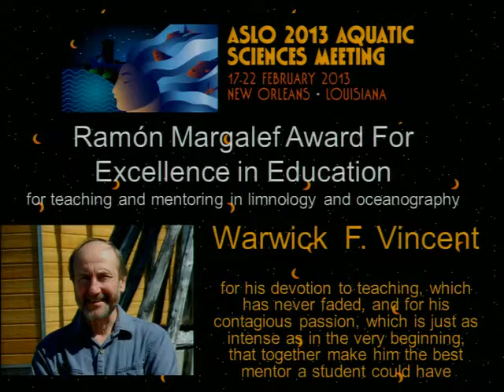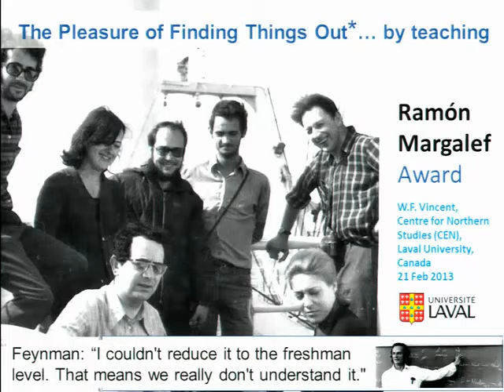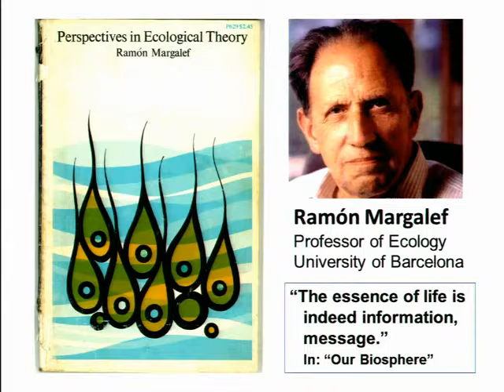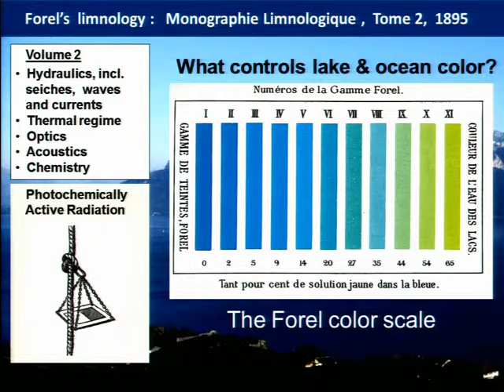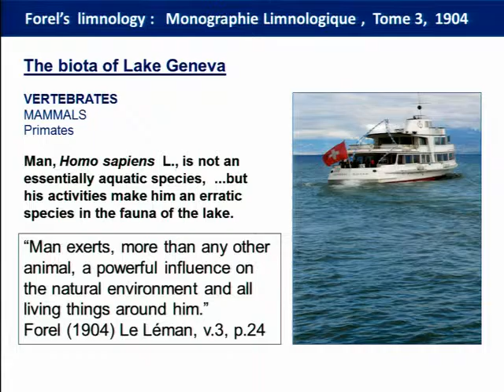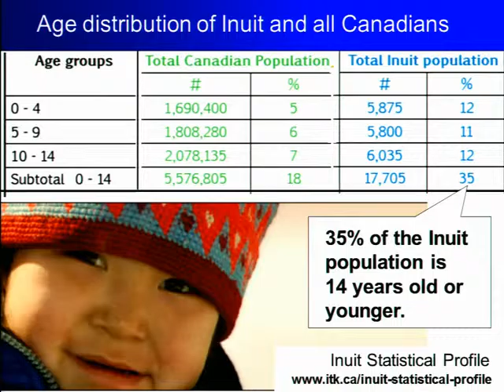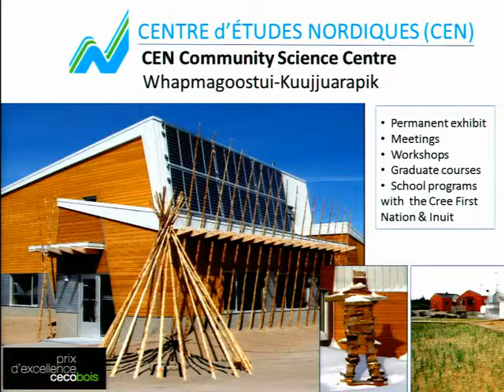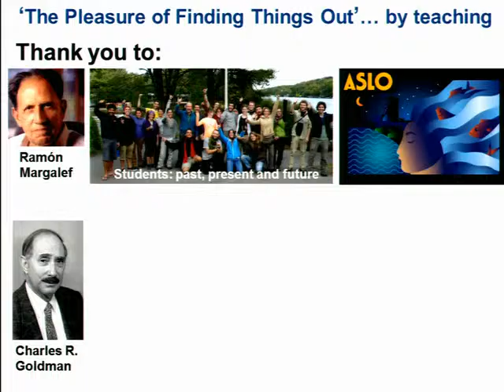ASLO 2013 Margalef Award to Warwick Vincent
Dr. Warwick Vincent: "The pleasure of finding things out... by teaching"
ASLO 2013 Aquatic Sciences Meeting, New Orleans LA